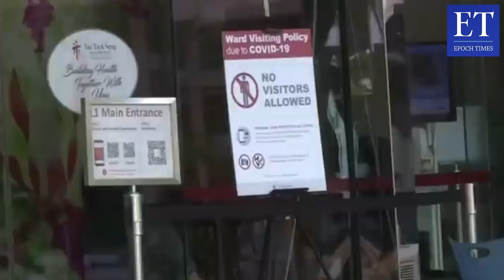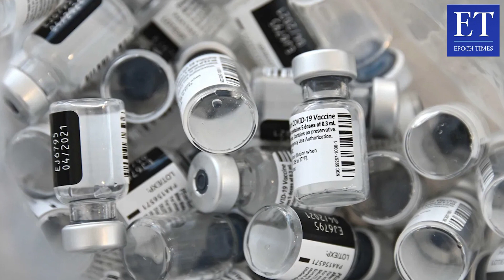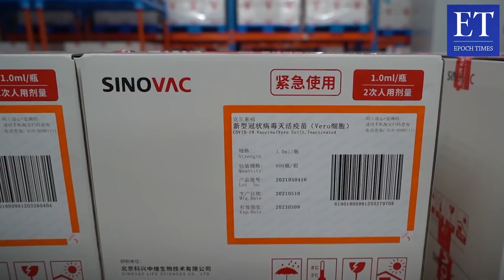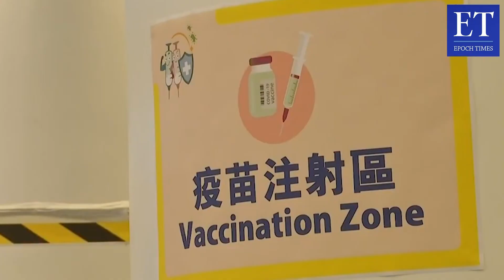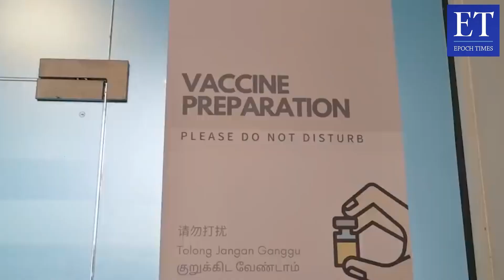Singapura Tidak Mengakui Suntikan Sinovac Dalam Penghitungan Program Vaksinasi Nasional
Orang-orang yang menerima suntikan vaksin buatan Tiongkok, Sinovac tidak termasuk dalam hitungan program vaksinasi secara nasional di Singapura. Hal demikian disampaikan oleh pejabat Singapura, mengutip data kemanjuran yang tidak memadai untuk vaksin buatan Tiongkok tersebut melawan varian Delta.